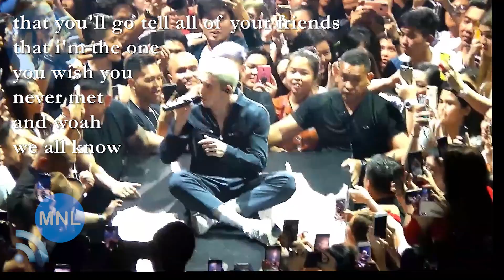[ACAPELLA] THE STORY NEVER ENDS (Lauv) Momentum Live MNL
"The Story Never Ends"
LAUV
Araneta Coliseum
Manila, Philippines